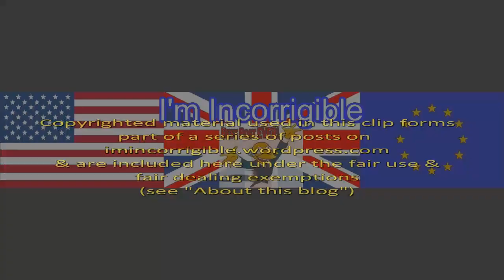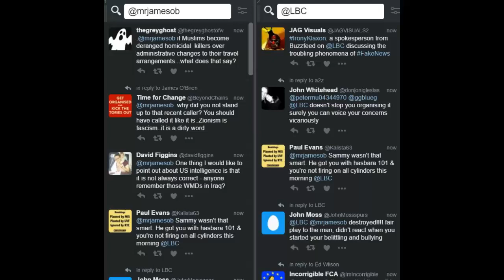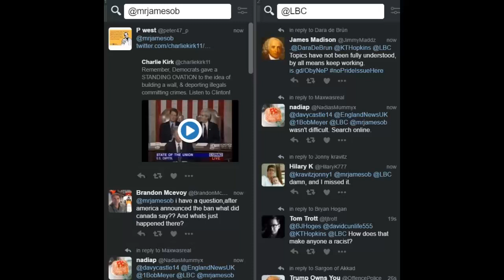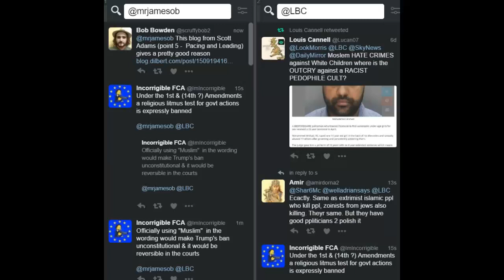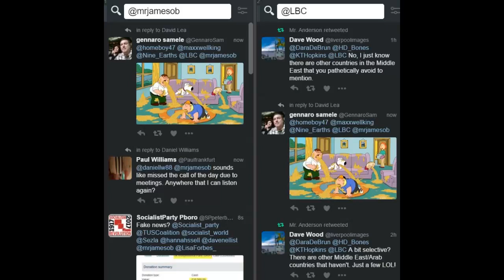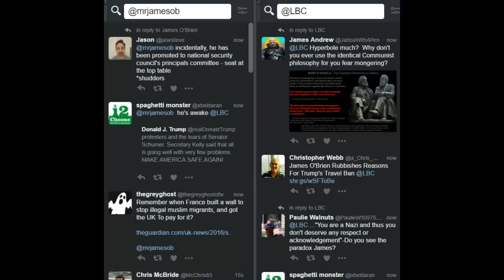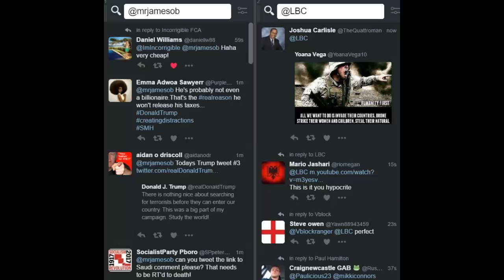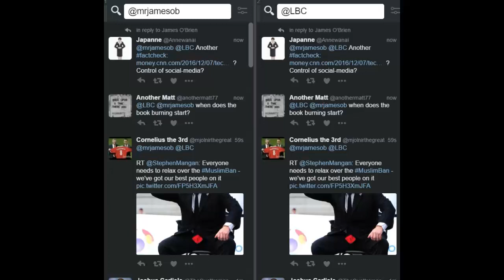James O'Brien vs Trump's Muslim Ban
James O'Brien 30 January 2017